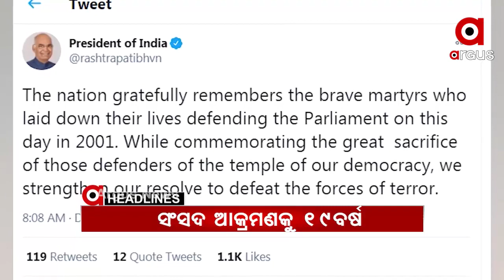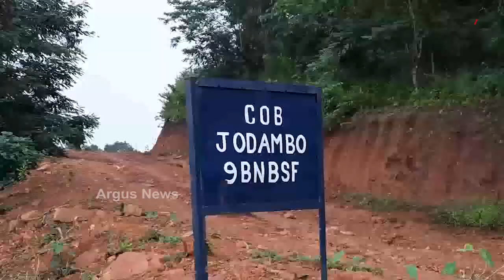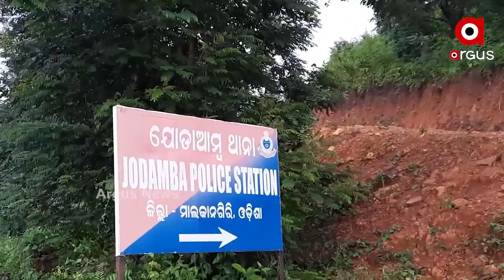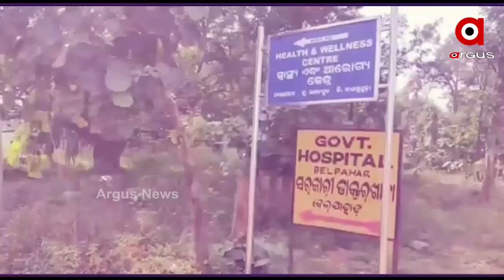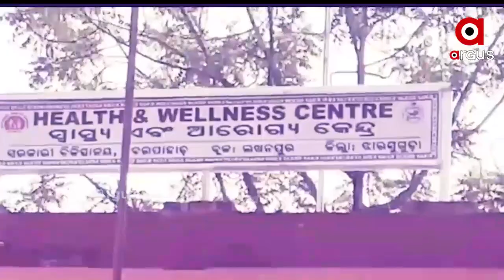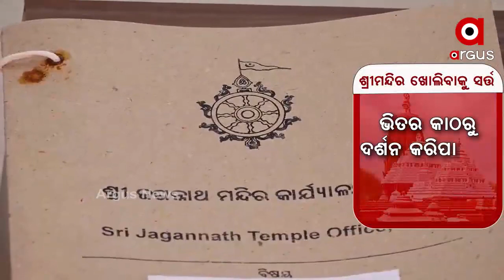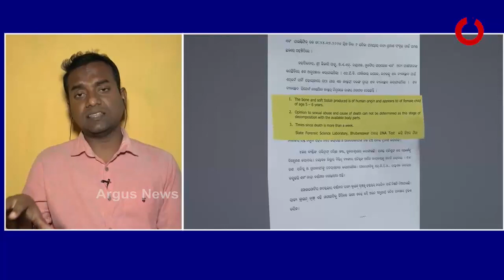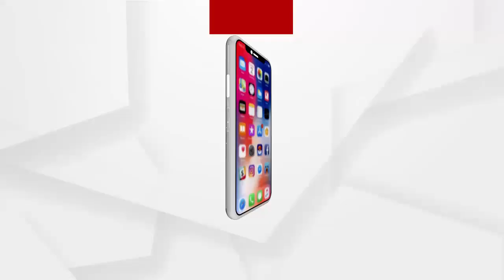Argus Update News 9am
ଭାରସାମ୍ୟ ହରାଇ ଘର ଭିରତକୁ ମାଡିଗଲା ଟ୍ରକ.

ଟଳିଲେ 2 ମାଓବାଦୀ.

ରାଜଧାନୀର 4 ବାର୍ ସିଲ୍.

ସଂସଦ ଉପରେ ଆତଙ୍କବାଦୀ ଆକ୍ରମଣକୁ ପୂରିଲା 19 ବର୍ଷ.

କାଳିଆକୁ ଦର୍ଶନ କରିବ, ଜଗାକୁ ଜଗିଥିବା ଆଖି...

ନୟାଗଡ଼ରୁ ପୁଣି ଶିଶୁ ନିଖୋଜ...

ପରୀ ହତ୍ୟାକାଣ୍ଡର ପ୍ରମାଣ ନଷ୍ଟ ଅଭିଯୋଗ...

ନୂଆ ବର୍ଷରେ ନୂଆ ଟିମ୍...

କୁହୁଡି ଚାଦର ତଳେ ରାଜଧାନୀ...